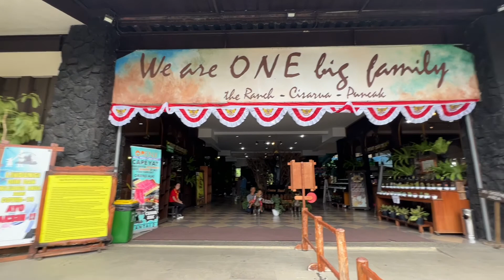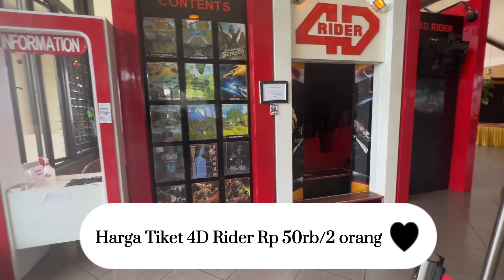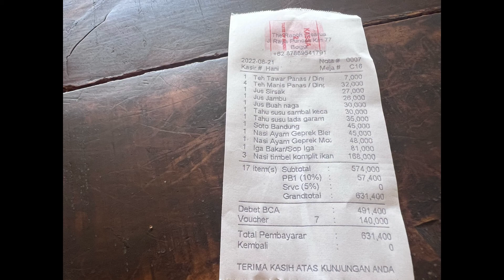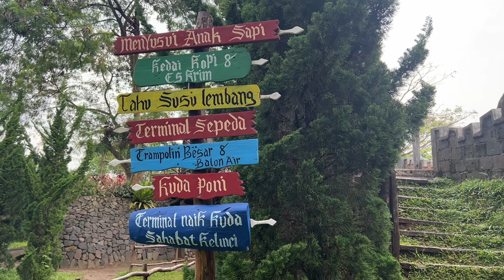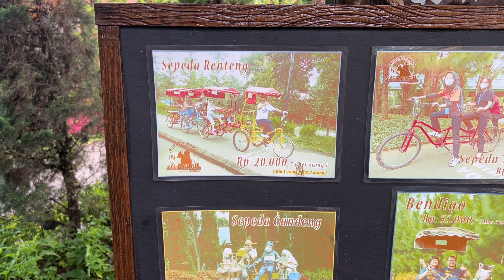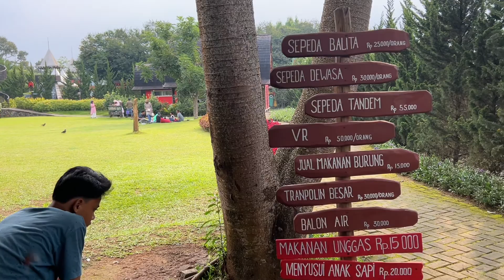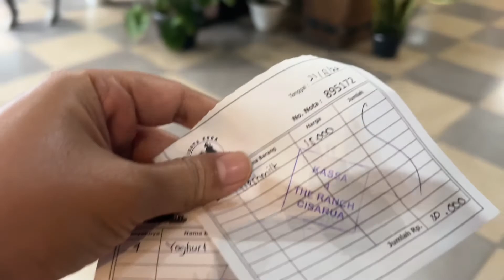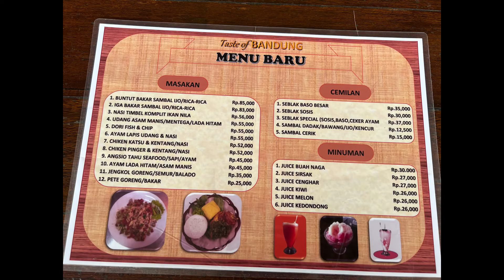Wisata the ranch puncak bogor, naik kuda di puncak bikin anak betah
Wisata the ranch puncak bogor,  naik kuda di Puncak

Assalamu'alaikum
Sahabat channel teh ika kurnia, gimana kabarnya semua ?
Jangan bosan ya denger suara teh ika.
Kali ini teh ika mau review tempat wisata anak dan keluarga yang super duper menyegarkan mata, yaitu The Ranch Cisarua Puncak.

Sebagai informasi The Ranch ini sudah buka dibeberapa lokasi dan teh ika sudah kunjungi yang di Lembang dan Ciater Subang. Nah kali ini teh ika sedang berkunjung ke The Ranch Cisarua Puncak Bogor, yuk ikuti perjalanan teh ika dan keluarga di the ranch Cisarua Puncak bogor